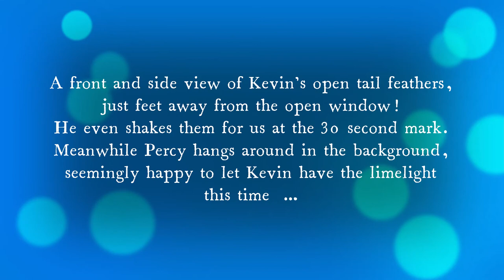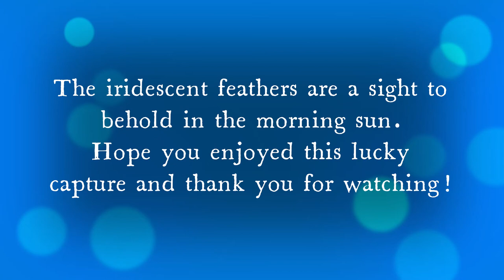Kevin The Peacock's Beautiful Tail Part Two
Following the closure of a local zoo (open from about 1993 to about 2000), 2 peacocks and about 6 peahens were released into the wild in Pleasant Valley, Stepaside, West Wales, UK.

These two males (one christened Kevin after the snipe in the movie 'Up', and the slightly smaller one is now Percy) are now regular visitors.

Kevin very often spends the nights up in a nearby tree, while Percy prefers to cross over the road into the woods opposite.

Here is the second part of Kevin displaying his magnificent tail in full. Usually this only happens when a female is nearby, so this was very fortunate to capture. Luckily he turned around and moved far enough away from the window for this perfect shooting angle!

He also throws in a quick feather tail shake too, while Percy hangs around in the background. I have my fingers crossed that maybe soon they will both be doing this at the same time :)